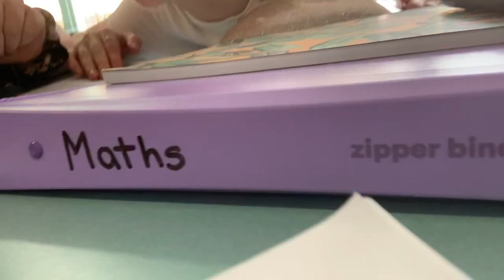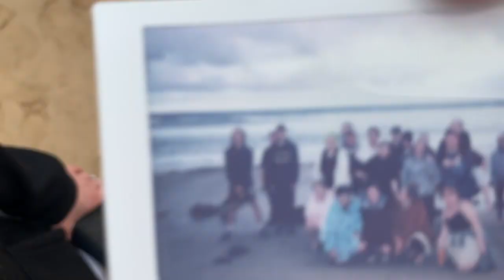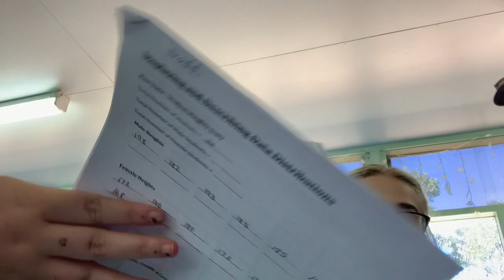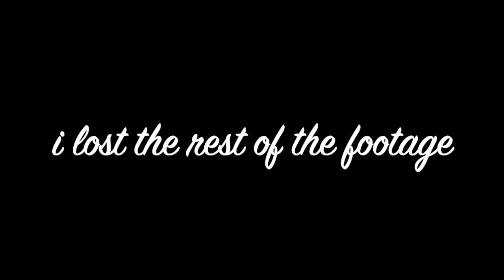come on school camp with me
this is a vlog of my year 12 camp I hope you enjoy!